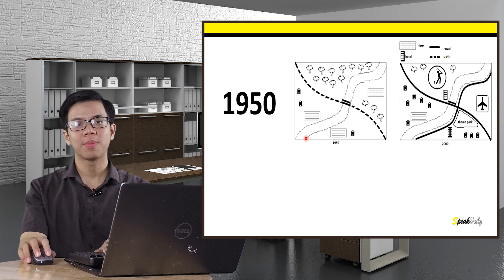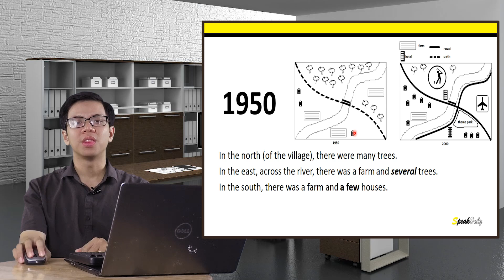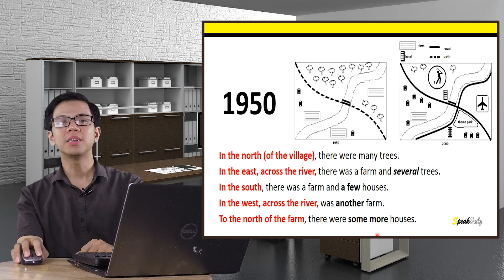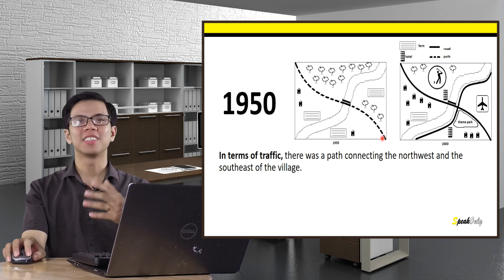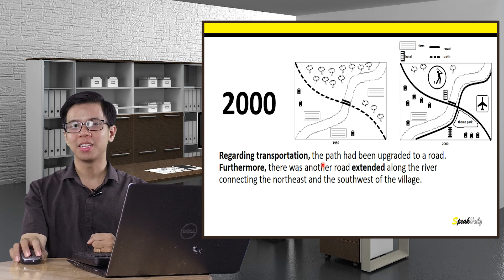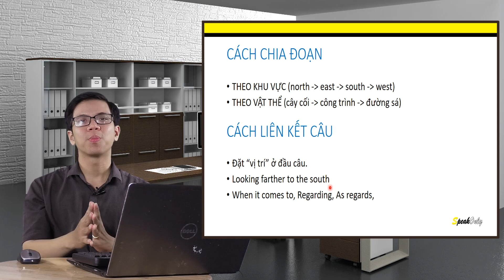Day 23/36 | Học IELTS Tại Nhà Cùng Thầy Dương | Writing | Task 1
NHẬN NGAY TRỌN BỘ 36 NGÀY TỰ HỌC IELTS TASK 1 TẠI NHÀ CHỈ VỚI 50 000 Đ
CTK: NGUYỄN THÁI DƯƠNG
NH: VIETCOMBANK (CN NAM SAI GON)
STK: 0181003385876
NỘI DUNG: T1 email SĐT

Tìm hiểu các khóa học IELTS của chúng tôi tại SpeakOnly

+ IELTS Nền Tảng (IELTS Base)
+ IELTS Toàn Diện (IELTS Wide)
+ IELTS Nâng Cao (IELTS Soar)
+ IELTS Huấn Luyện (IELTS Drill)
+ IELTS Chuyên Nghe / Đọc / Viết / Nói
+ IELTS VIP (with Mr. Dương)

SpeakOnly - Học Nói Mà Thôi đem đến phương pháp học tiếng Anh giao tiếp hiệu quả, cách học tiếng anh giao tiếp từ cơ bản đến nâng cao giúp các bạn trang bị những kỹ năng cần thiết để học tiếng Anh, đặc biệt là những người mới bắt đầu.
SpeakOnly với môi trường sáng tạo và chuyên nghiệp, các học viên của nhóm sẽ được đào tạo để biết thêm kiến thức mới, phương pháp mới và các kỹ năng giải quyết vấn đề.

© Bản quyền thuộc về SpeakOnly VÀ METUB NETWORK
© Copyright by SpeakOnly & METUB NETWORK ☞ Do not Reup